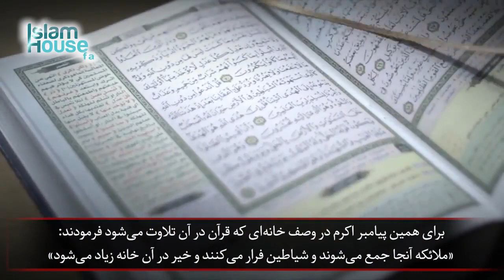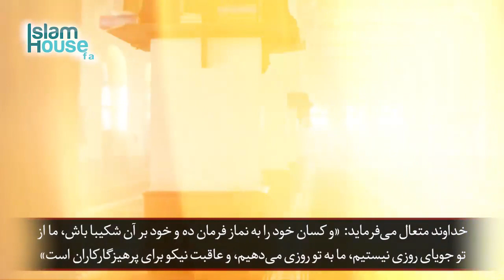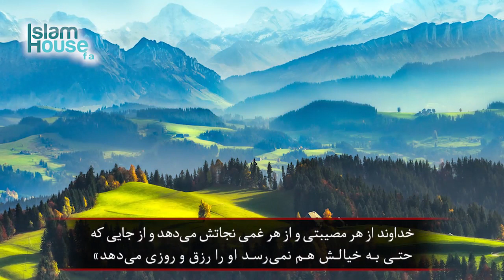عواملی که اسباب برکت در خانه ها میشود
تلاوت قران را کنید، مثل قران کتابی نخواندم.